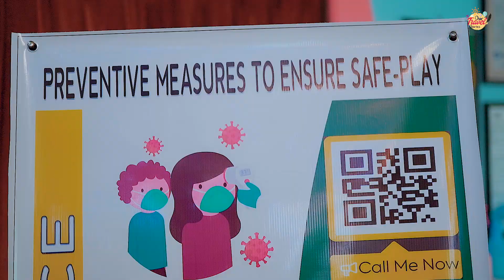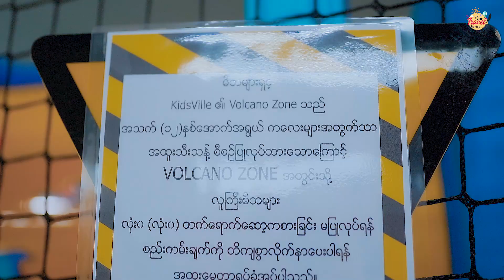A Visit To KidsVille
ဒီတစ်ပါတ် Vlog လေးကတော့ မြတ်နဲ့ ကိုအာဘွိုင်းတို့ သမီးလေး (၃) ယောက်ကိုအချိန်ပေးဖြစ်တဲ့ Vlog လေးပါ။ မြတ်တို့မိသားစုရယ်၊ မြတ် ယောင်းမမိသားစုရယ်၊ ​ေ ဆွမျိုး    မိတ်ဆွေတွေရဲ့ကလေး လေး တွေနဲ့အတူ KidsVille Family Fun Centre မှာကလေးတွေကို ပျော်အောင်ဆိုပြီး kids' party အသေးစားလေးအနေနဲ့  private ငှားပြီး ဖြတ်သန်းခဲ့တဲ့အမှတ်တရ Video လေးပါ။ ဒီ video လေးကိုကြည့်ပြီး မြတ်တို့နဲ့အတူ အပျော်တွေကူးစက်နိုင်ကြပါစေနော်...

ဒီ KidsVille Family Fun Centre အကြောင်းအသေးစိတ်ကိုတော့ Page ထဲမှာဝင်ကြည့်ပေးပါ။